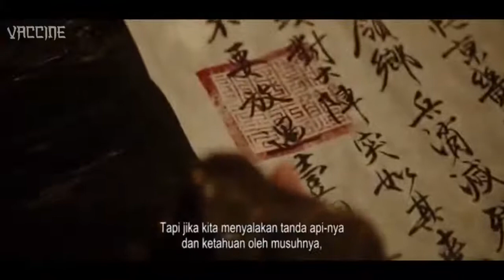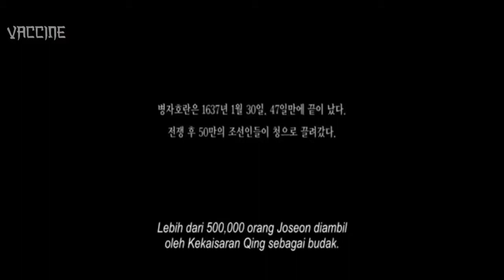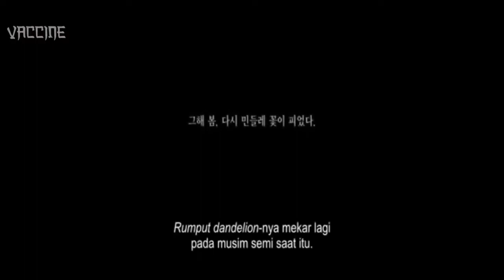Film Action Perang Terbaru 2021 Subtitle Indonesia | KOLOSAL